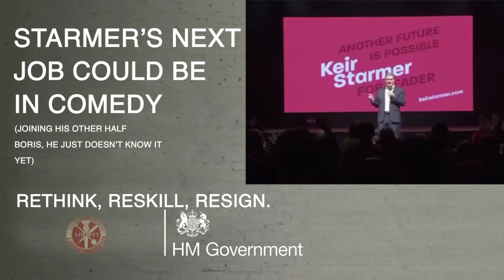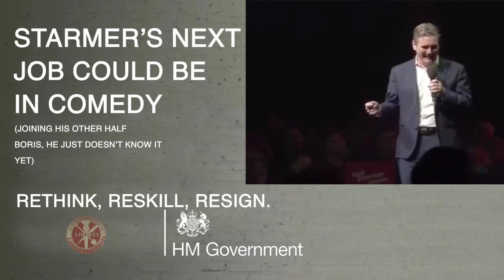A little Christmas pick me up... Boris Johnson and Sir Keir Starmer, Rethink, Reskill, Resign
A little Christmas pick me up...
Boris Johnson and Sir Keir Starmer, Rethink, Reskill, Resign
Copyright: Parody, fair dealing.